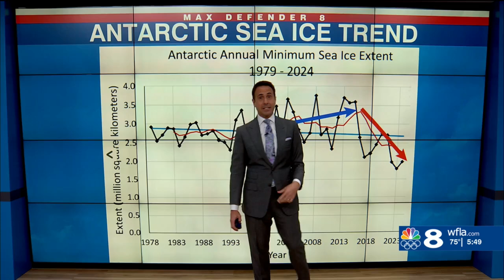Big changes in Antarctica Climate: Berardelli Bonus